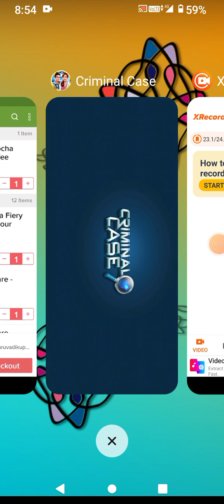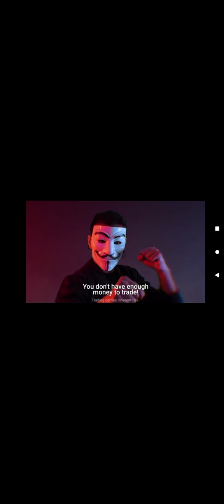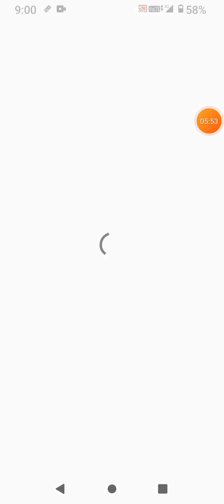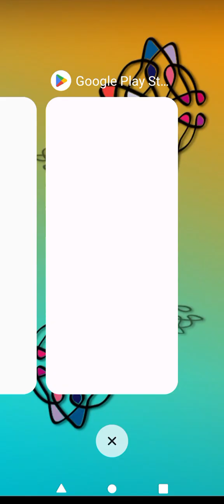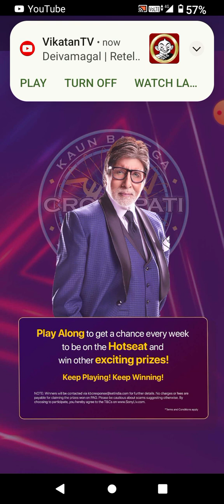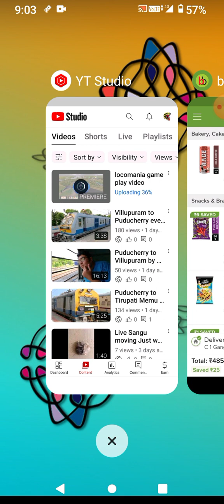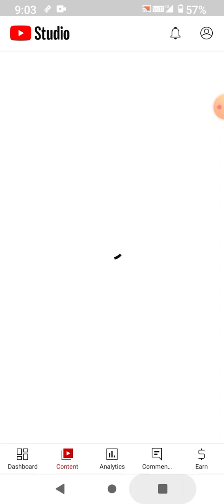Criminal case game played